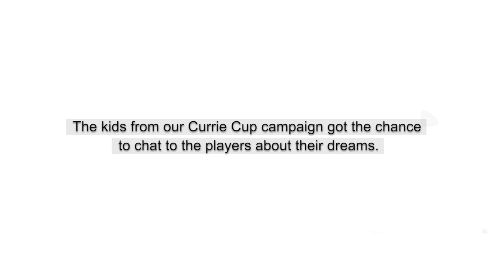DIRECTAXIS AND CURRIE CUP - CELL C SHARKS MARIUS LOUW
At 15, Marius Louw had a heart operation, which led to doctors saying he would never play rugby again. But in 2018, he was in the Cell C Sharks team that won The Currie Cup.

for more of Marius’ story and other CurrieCup stars.